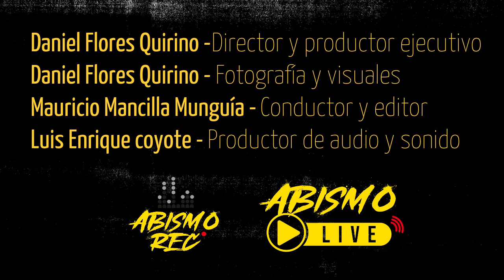Abismo Live // Ep.12 Tp.2 // Tessareims.